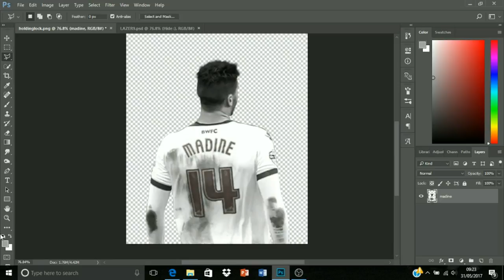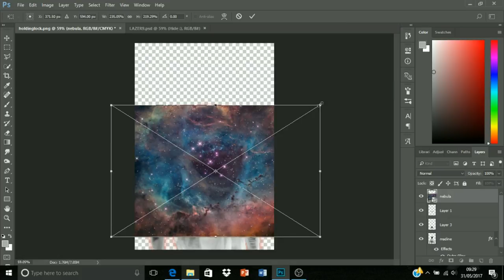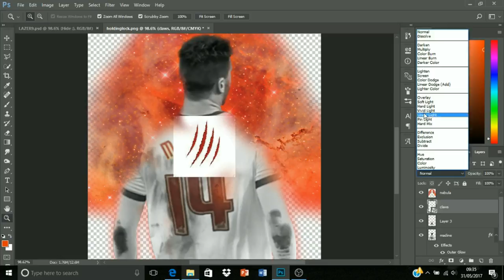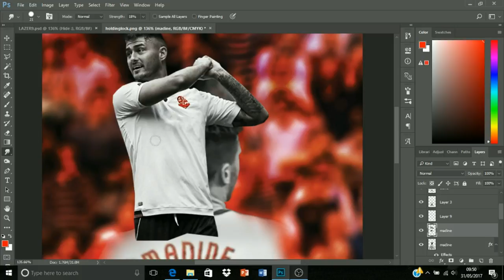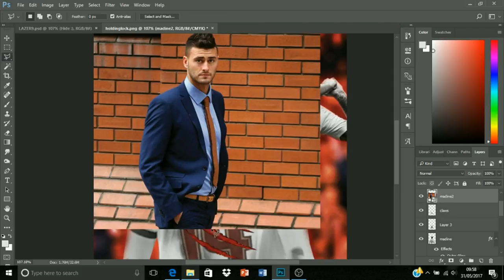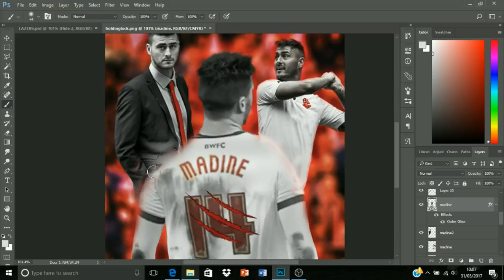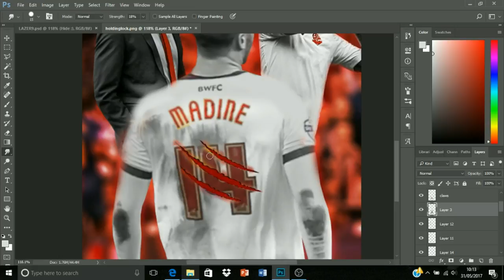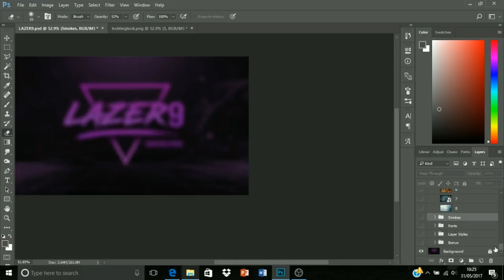Photoshop - Gary Madine lockscreen speed art